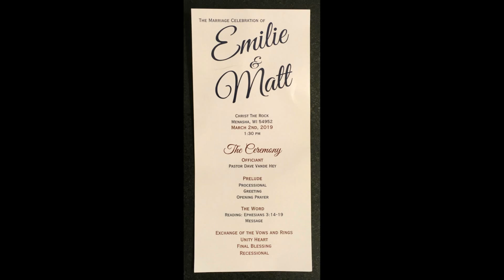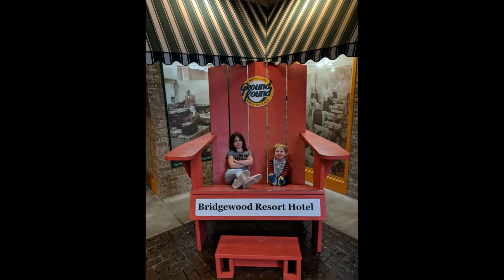Emilie & Matt March 2nd, 2019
Matt and Emilies' special day at " Christ The Rock"  church in Menasha, Wisconsin.